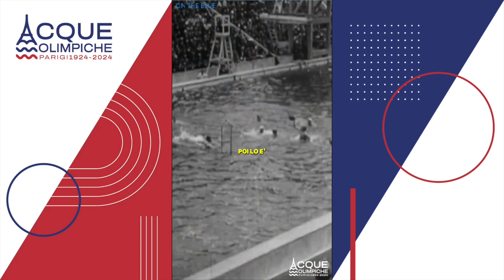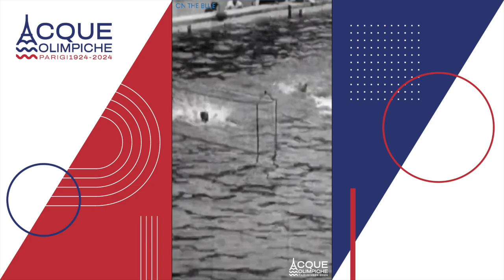Acque Olimpiche, da Parigi 1924 a Parigi 2024: Fabio Conti e Gianni Lonzi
Sono trascorsi 100 anni tra l’edizione dei Giochi olimpici di Parigi 1924 e quelli che si inaugureranno il prossimo luglio. Con l’aiuto dei campioni azzurri di oggi, On The Blue vi racconterà le storie e i personaggi dei Giochi di 100 anni fa. Oggi tocca alla pallanuoto e con i due olimpionici Fabio Conti (ct de Setterosa argento a Rio 2016) e Gianni Lonzi (oro a Roma 1960) ricordiamo la figura della prima leggenda azzurra, Pino Valle, ovvero l’uomo che inventò il Settebello.